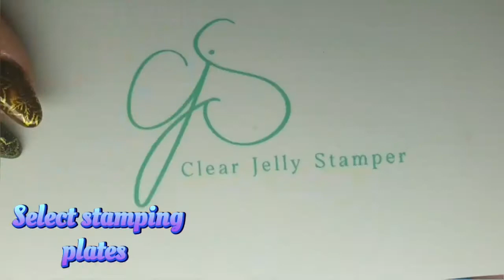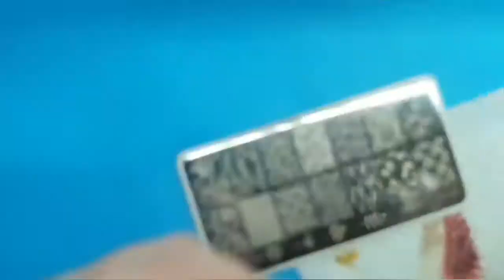Autumnal nails.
Hello there.

Today I will be doing an autumn nail art design using stamping polished

(please remember this is my business and my client have health issues, getting camera angles right is a bit hard as it may hurt the clients.)

Products used:
Nailchemy gel polished and moyou stamping plate

@beautifulnailsbylisa on fb

lcrosby691 on Instagram

Unique Competition and Salon nail by Lisa